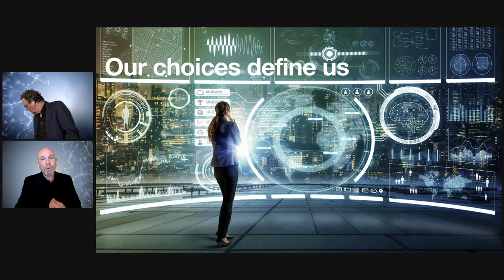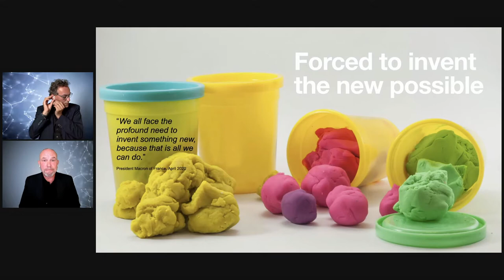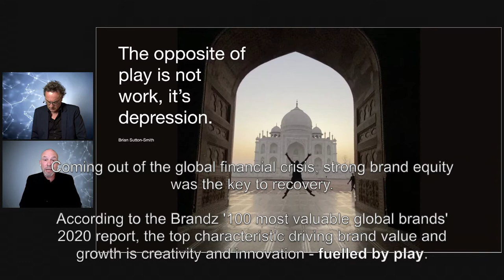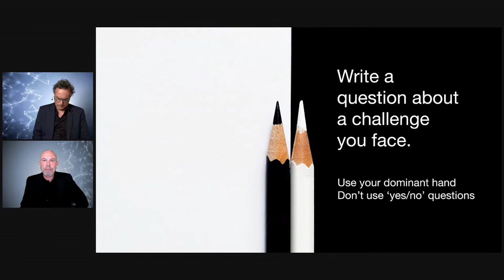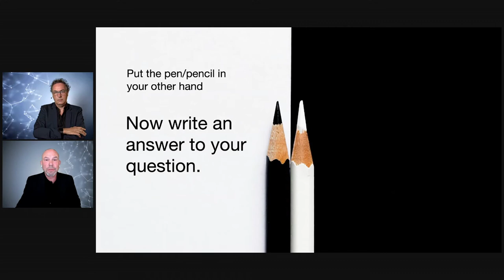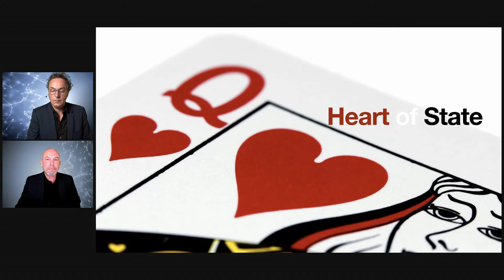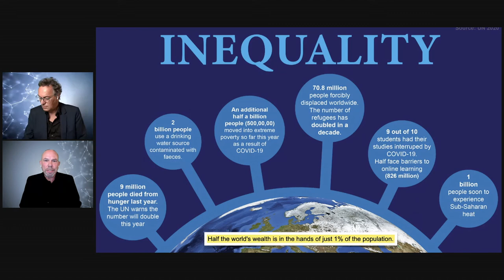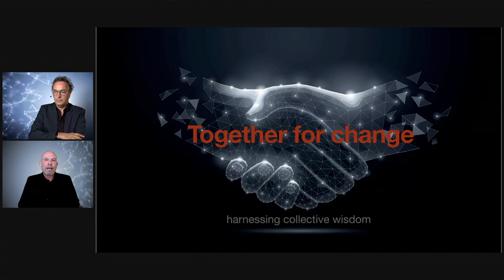New Paradigms for a New World: John Eyles. Virtual Keynote (Excerpt)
This is an edited excerpt of the August 7, 2020 event with Futurist Gerd Leonhard: New paradigms for a new world.

for the full event recording, more details and downloads.